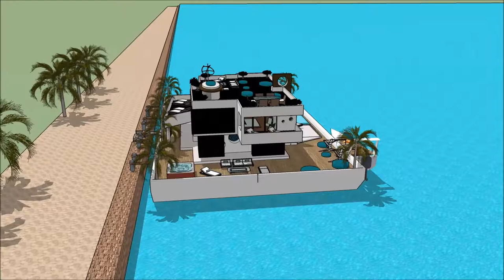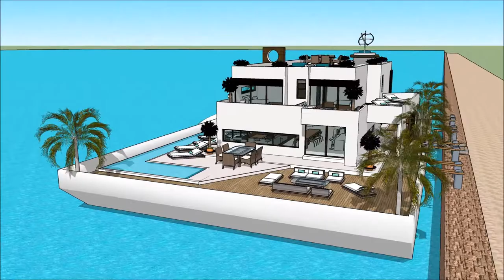Universal Luxury Yacht Stockholm International Boat Show 2018 Floating houseboat yacht life yacht lu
The houseboatzania launching an innovative high-end luxury yacht houseboat home design potentially as a display of exhibition of the Universal Luxury Yacht Stockholm International Boat Show 2018 Floating houseboat yacht life yacht lu.

The collection of the Houseboatzania concept of Universal Luxury Yacht Stockholm International Boat Show 2018 Floating houseboat yacht life yacht lu consists of high luxury and architectural art pieces in minimalism combined with living on the waterfront of the harbour of Helsinki, Copenhagen, Oslo Nordhavn Bremen Den Haag Brest Lausanne Geneve Rostock Marina City Kolding Sydhavn Vallensbæk Amager Strand Refshaleøen Holmen Sluseholmen Teglholmen Ved slusen Fiskerihavnen Aarhus Havn Dragør Aalborg Esbjerg Gentofte Randers Kolding Lyngby Taarbæk Vejle Hvidovre Roskilde Helsingør Silkeborg Næstved Greve Tårnby Fredericia Viborg Køge Holstebro Hillerød Sønderborg Svendborg Holbæk Hjørring Hørsholm Frederikshavn Haderslev Vedbæk Københavns havn Greve Marina Christianshavn Christina Langelinie Turborg Havn Malmø Helsingborg Halmstad Göteborg Frederiksstad Kristiansand Stavanger Bergen Oslo Kalmar Karlstad Oulo Tampere Turku Åbo Helsinki Kotka Kemi Kokkola Karleby Vaasa Umeå Lulleå Uppsala Gotland Trondheim Lynetten Ørestad syd Hasle havn Levanger Hopen Parnu Haapsalu Klaipeda Gdansk Gdynia Bapha or elsewhere.

The houseboat yacht design has the basis to sustain living with high standards and contemporary structural design at Universal Luxury Yacht Stockholm International Boat Show 2018 Floating houseboat yacht life yacht lu with numerous of prospects for excessive living and celebrating the desire of life worldwide: